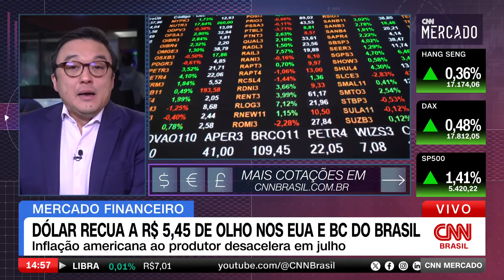BNDES lucra R$ 7,20 bilhões no primeiro semestre | CNN MERCADO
O BNDES acumulou um lucro de R$ 7,2 bilhões no primeiro semestre, representando um aumento de 94% em relação ao mesmo período do ano passado. O BNDES registrou R$ 49 bilhões em novos empréstimos no semestre, um crescimento de 21%. O dólar está cotado a R$ 5,45. Confira as principais informações de economia na terceira edição do dia do CNN Mercado com Fernando Nakagawa.